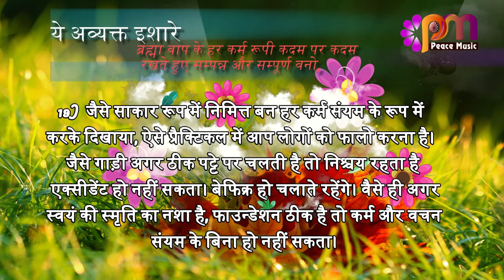19 March 24 अव्यक्त इशारा Avyakt Ishara